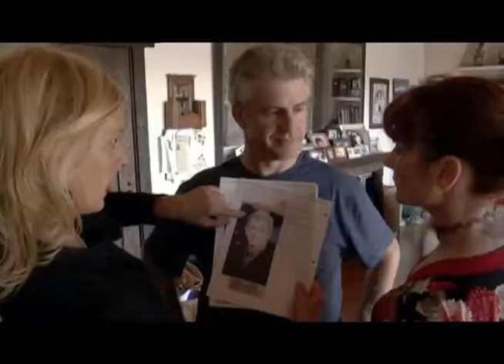Marguax Lancaster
Making it real